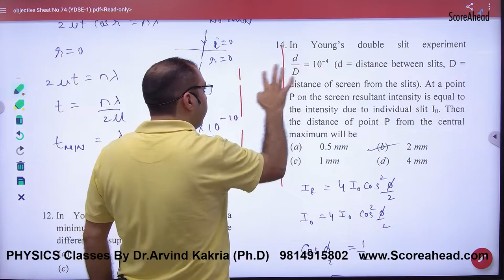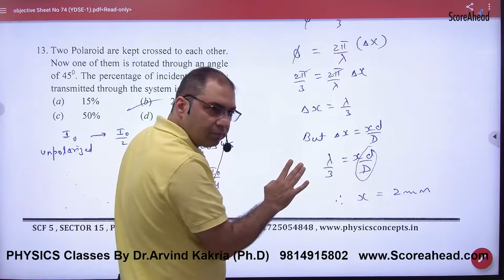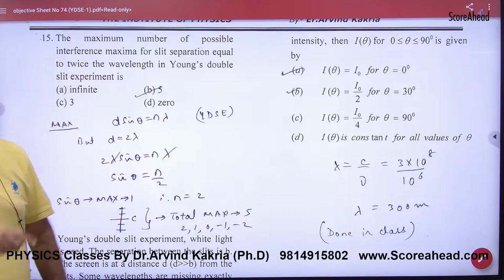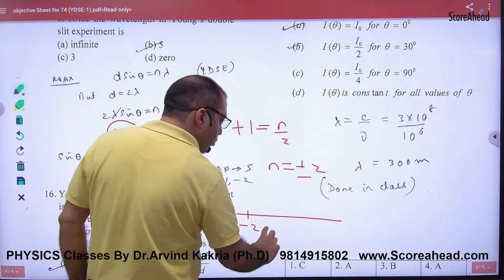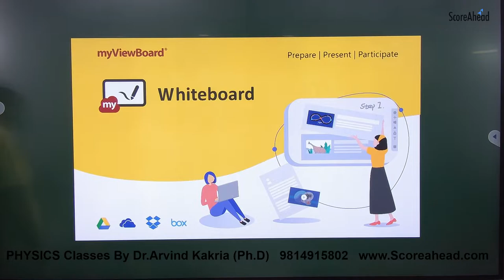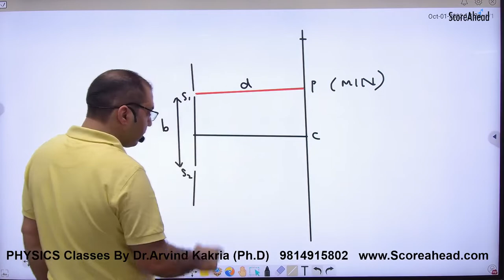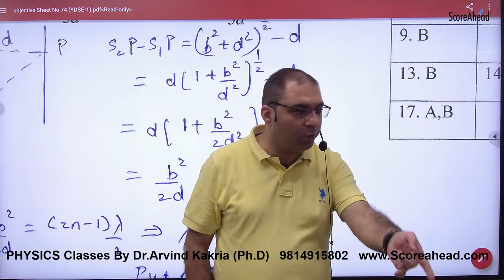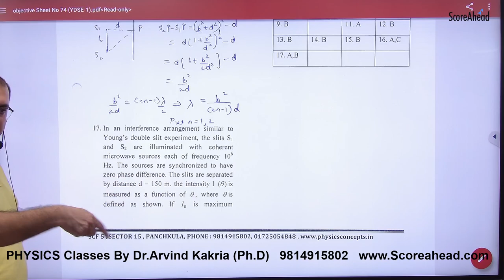316 Objectives YDSE Part 2